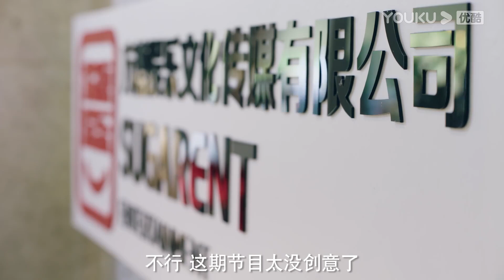💓霸總好寵！灰姑娘想吃月餅霸總就立馬去買，還陪著灰姑娘在便利店吃！ 趙露思 ZhaoLusi | 最動聽的事 I Hear You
💓剧名（Drama Name）：最動聽的事 I Hear You